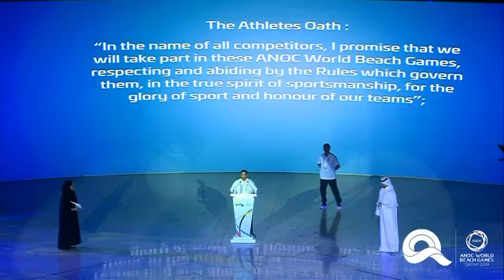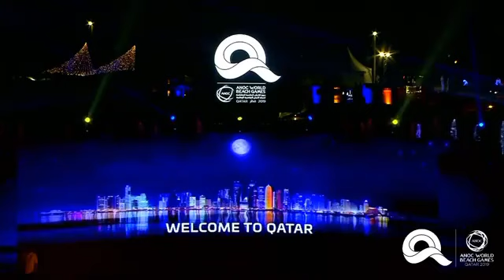ANOC World Beach Games Qatar 2019 دورة الألعاب الشاطئية لاتحاد اللجان الأولمبية الوطنية - قطر 2019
ANOC highlights

‎لنسترجع معكم بعض الذكريات من دورة الألعاب الشاطئية لاتحاد اللجان الأولمبية الوطنية - قطر 2019

Let’s take a look at the highlights of the ANOC World Beach Games Qatar 2019

🎥 by @anocworldbeachgames